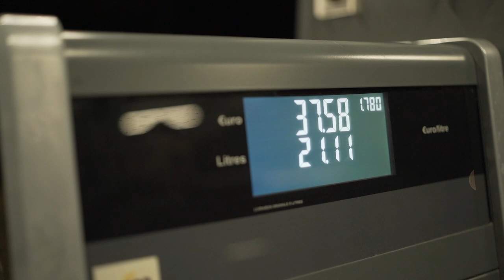Mission RIESENSEE - Karpfenangeln in Südfrankreich (Teil 1) mit Thomas Müller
Begleitet Thomas Müller und Kevin Reuter bei einer einwöchigen Abenteuer-Tour. Seit Jahren fahren die beiden Freunde nach Frankreich um Neues zu erleben. Dieses Mal geht es an einen über 3500 ha großen See. Abenteuer pur.
Ob die beiden sich zu viel vorgenommen haben?